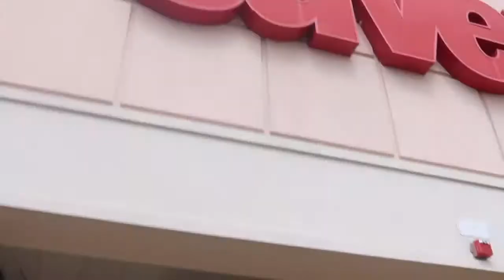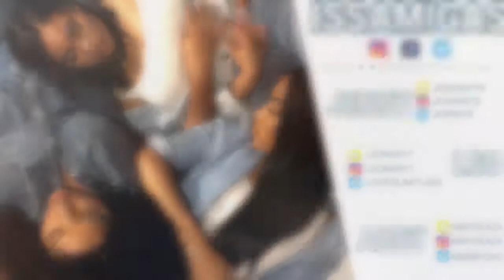SHOPPING FOR PROM 2019 !!!!!